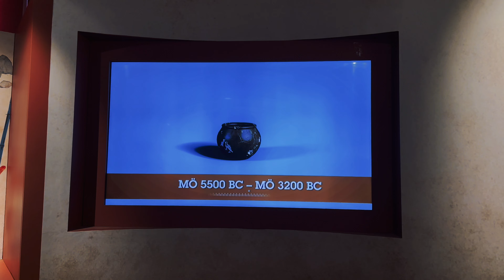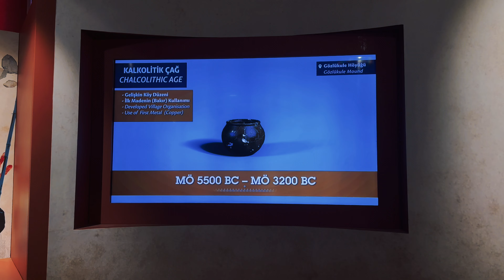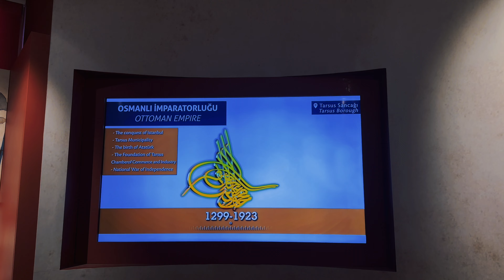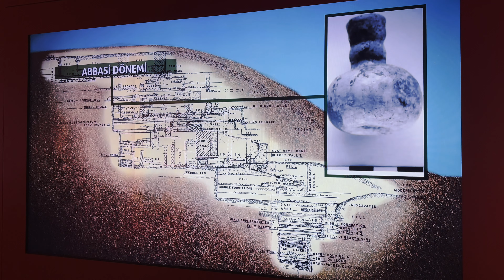TARSUS'TA NEDEN BU KADAR HAZİNE VE TARİH VAR KISA VİDEOSU / TARSUS IN HUMAN HİSTORY 4K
İnsanlık Tarihinde Tarsus: Medeniyetlerin İzinde

Tarsus, binlerce yıldır insanlık tarihinde önemli bir rol oynamış olan bir şehirdir. Akdeniz'in serin sularıyla kucaklaşan bu antik kent, birçok medeniyetin izlerini taşır.

Antik Dönem: Tarsus'un tarihi, antik dönemlere dayanır. Hititler, Asurlular ve Persler gibi birçok antik uygarlık bu bölgede egemenlik kurmuştur.
Roma Dönemi: Roma İmparatorluğu döneminde, Tarsus önemli bir ticaret ve kültür merkezi haline gelmiştir. Bu dönemde ünlü filozof ve hatip Cicero gibi birçok ünlü kişi bu şehirde yaşamıştır.
Hristiyanlık: Tarsus, Hristiyanlık için de büyük bir öneme sahiptir. Aziz Paulus'un doğum yeri olarak bilinen şehir, erken dönem Hristiyanlığının yayılmasında önemli bir rol oynamıştır.
İslam Dönemi: İslam medeniyeti, Tarsus'u fethettikten sonra şehirde önemli bir kültürel ve ticari merkez haline gelmiştir. Birçok cami ve medrese bu dönemde inşa edilmiştir.
Osmanlı İmparatorluğu: Osmanlı döneminde de Tarsus, Akdeniz ticaret yollarının önemli bir noktası olmaya devam etmiştir. Kubad Paşa Medresesi gibi birçok tarihi yapı bu dönemde inşa edilmiştir.
Bugün, Tarsus hala zengin tarihi ve kültürel mirasıyla ziyaretçilerini cezbediyor. Antik kalıntılar, tarihi camiler ve medreseler, geleneksel pazarlar ve lezzetli yerel mutfağı ile Tarsus, insanlık tarihindeki önemli bir durak olarak varlığını sürdürmektedir.

eng:
Tarsus in Human History: Tracing the Footsteps of Civilizations

Tarsus has played a significant role in human history for thousands of years. Nestled by the cool waters of the Mediterranean, this ancient city bears the traces of many civilizations.

Ancient Period: The history of Tarsus dates back to ancient times. Civilizations such as the Hittites, Assyrians, and Persians have held sway in this region.
Roman Era: During the Roman Empire, Tarsus became an important hub for trade and culture. Many famous figures, such as the philosopher and orator Cicero, resided in this city during this period.
Christianity: Tarsus holds great importance in Christianity as the birthplace of Saint Paul. The city played a crucial role in the spread of early Christianity.
Islamic Period: After the conquest of Tarsus by Islamic civilization, the city emerged as a significant cultural and commercial center. Many mosques and madrasas were built during this period.
Ottoman Empire: During the Ottoman era, Tarsus continued to be a vital point on the Mediterranean trade routes. Many historical structures, such as the Kubad Paşa Medresesi, were constructed during this time.
Today, Tarsus continues to attract visitors with its rich historical and cultural heritage. With its ancient ruins, historic mosques and madrasas, traditional markets, and delicious local cuisine, Tarsus remains an important stop in human history.